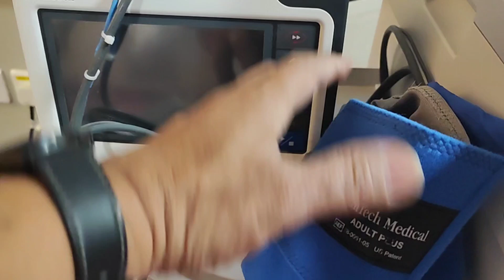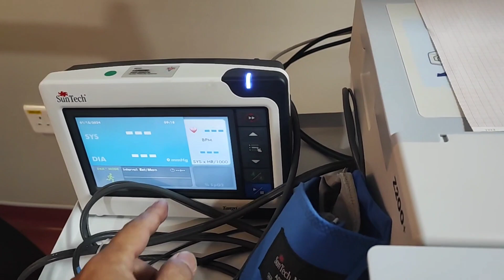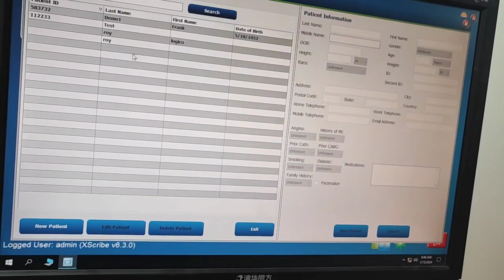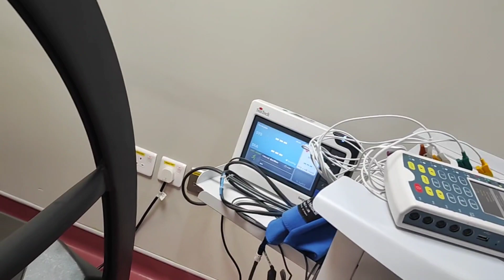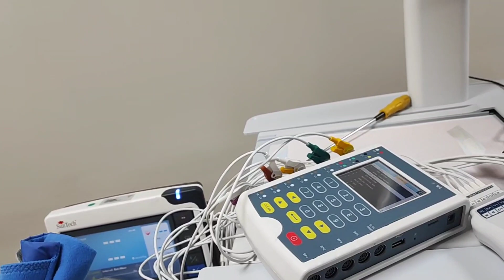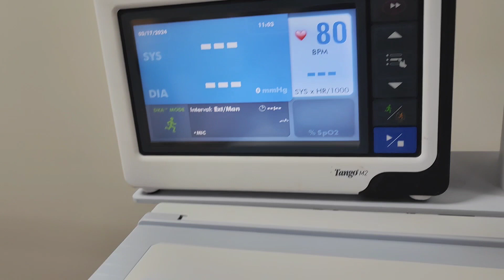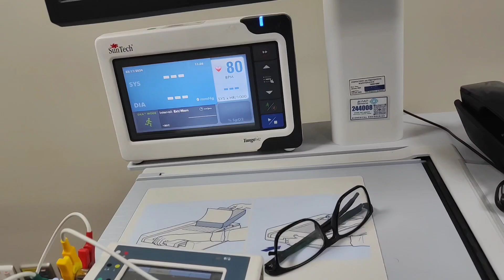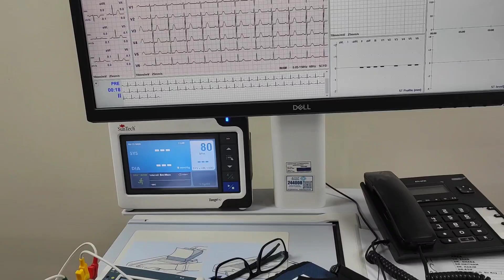How to Link Suntech BP monitor to WelchAllyn Mortara Xcribe Stress Test machine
Installed Suntech BP monitor to WElchAllyn stress test machine .